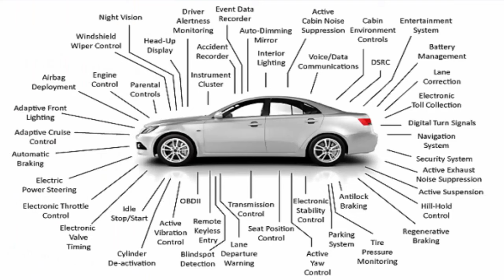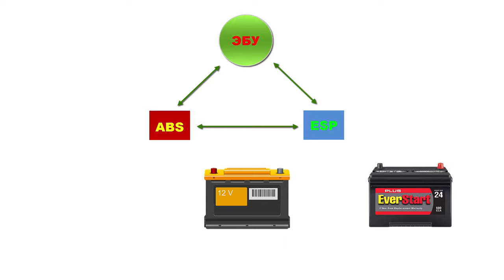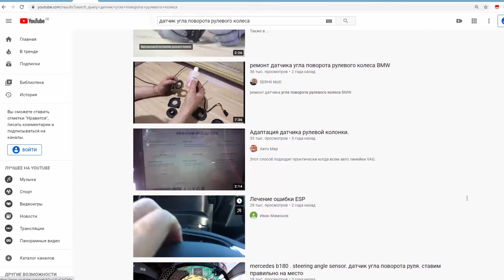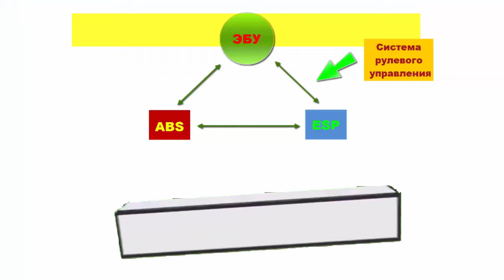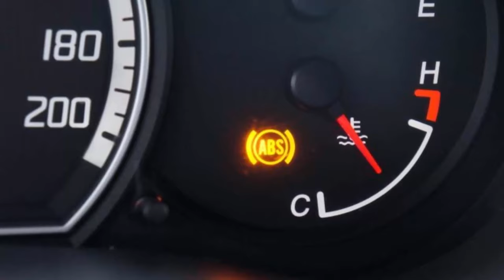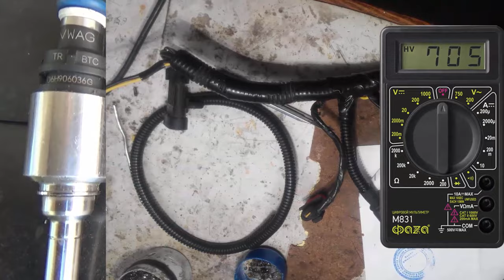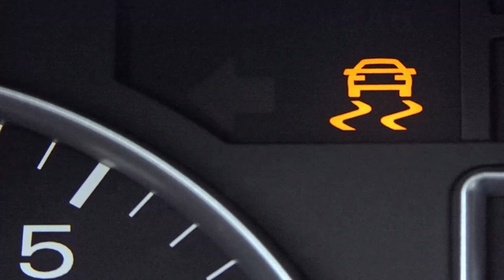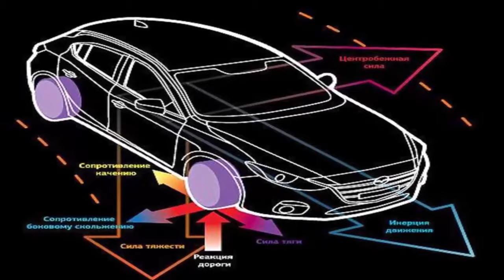Горит, моргает значок скользкая дорога, пьяная машина. Причини и устранение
На панели приборов горит, моргает значок скользкая дорога, пьяная машина. Причини и устранение